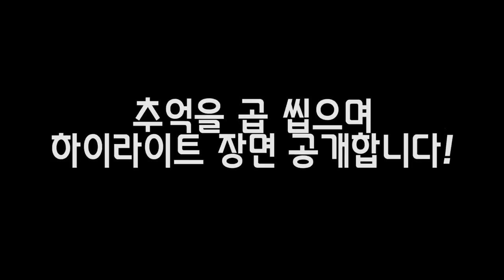신기함주의)인도네시아 희귀생물 총집합 하이라이트! [정브르]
저도 책이나 tv에서만 보던 생물들을 직접 인도네시아 가서 체험해보고 직접 보고 경험함으로써 굉장히 신비로운 느낌을 받고 지금도 다시 되새겨 생각해보면 재밌었던 여행이었습니다^^;;

우리 여러분들도 한번 푹빠져 보세요~~